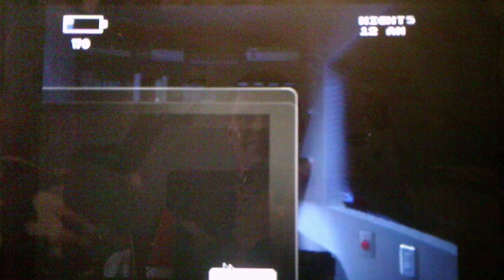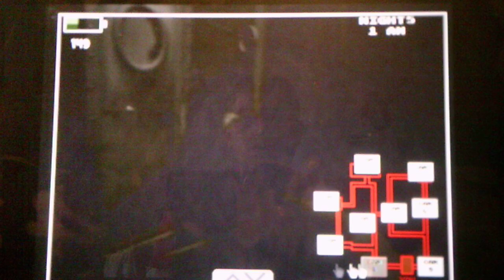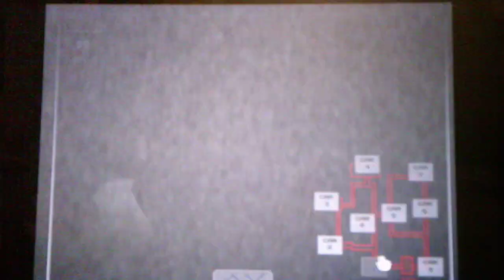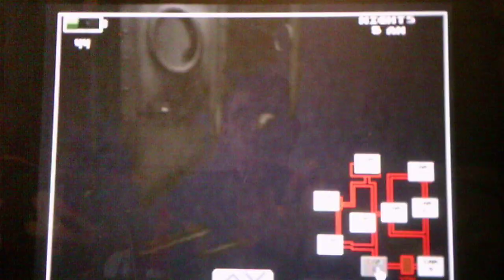Five Nights At Wario's Version 2.0 Night 5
I have beaten this night with only 30 percent of power left and I have unlocked the achievement Five Nights